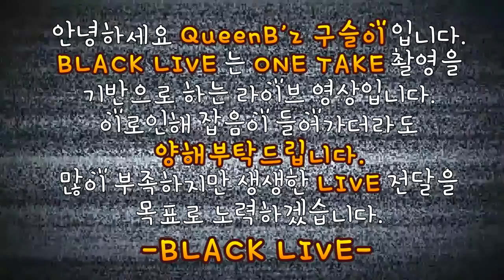Koo Seul Yi - cover/IU/Through the Night- English subtitles